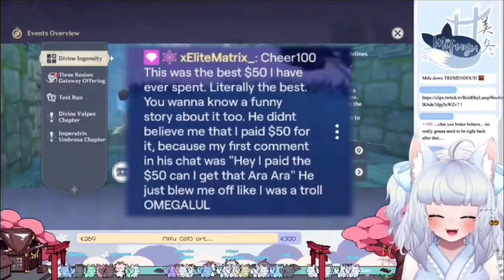Mifuyu Cre- Reacted To Cy's Ara Ara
NGL I creamed too

Here are Mifuyu's Socials